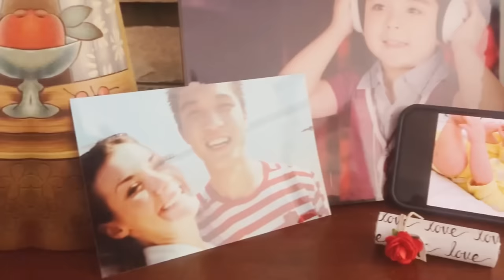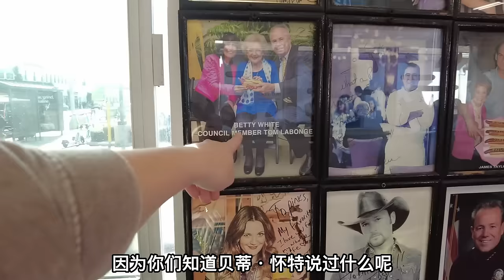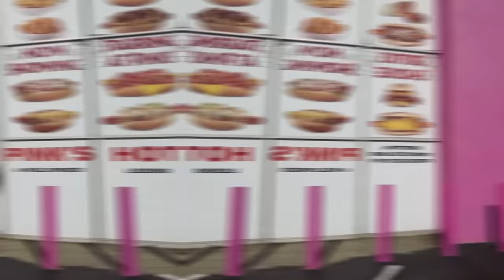洛杉磯最有名熱狗，為啥火？ 身為美國人我都沒吃過，去一探究竟！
Welcome to Ericas Channel! Travel Food and Family life!